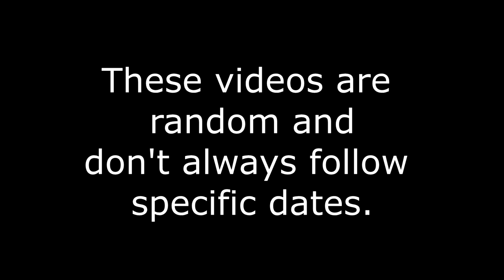Impatient Driver Pays Karma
School zone, 25 mph speed limit. Driver decides she doesn't have to follow the posted speed limit. Karma bites her and she gets stopped by Radar Motor Cop.